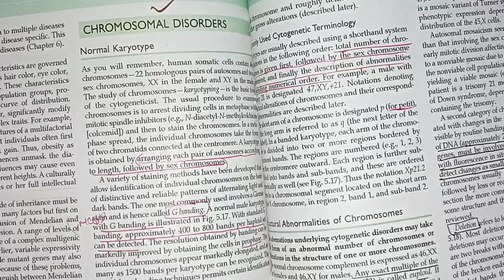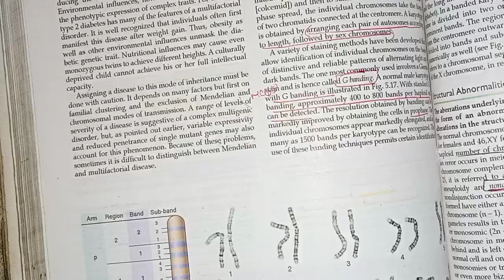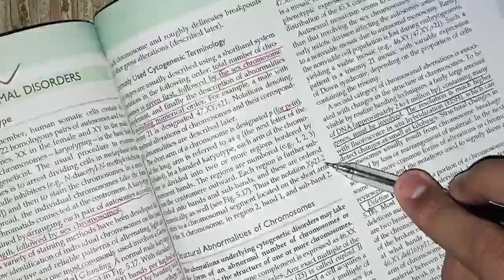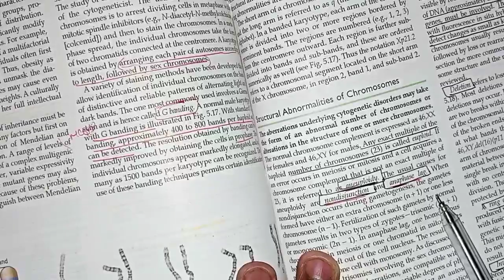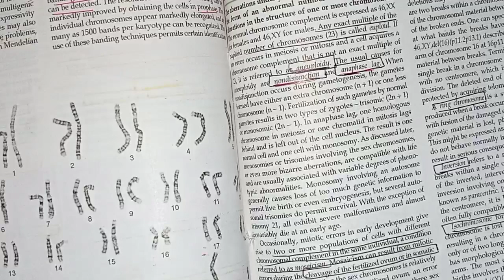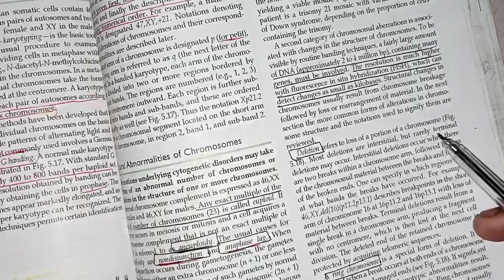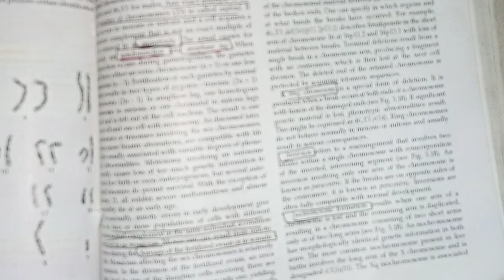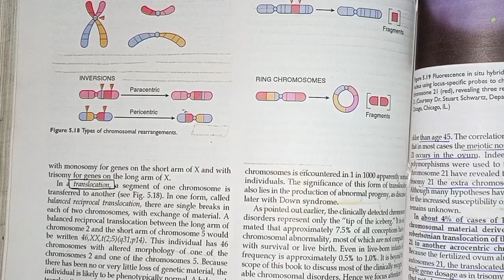Revision of genetic disorders part#3